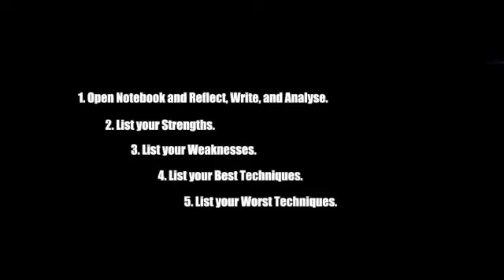BBA NOV9 Update SD 480p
This is the weekly update where GM Perez discusses the 1st Pretest and the results and shares the method to prepare for the upcoming test. Dec 7th 2022